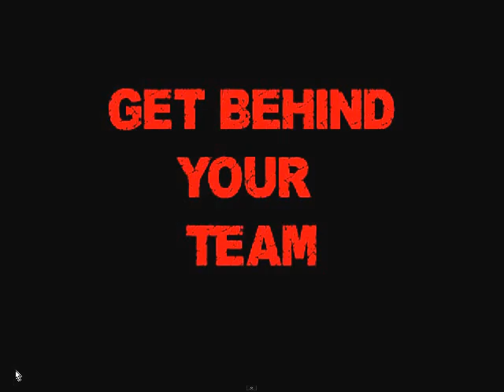Get Behind Your Team - Deepings RUFC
Bourne v Deepings RUFC IXV, Sat 20th Feb, 2016.